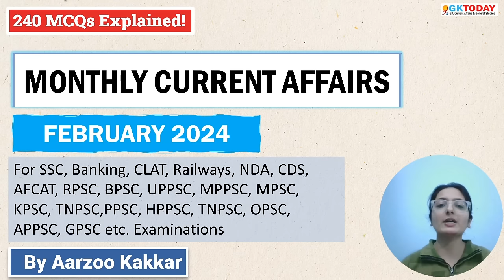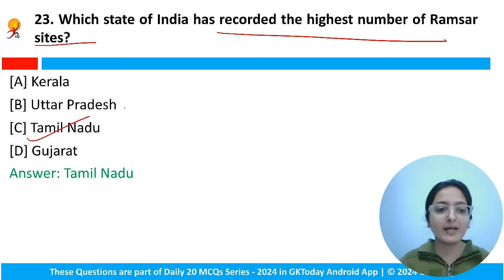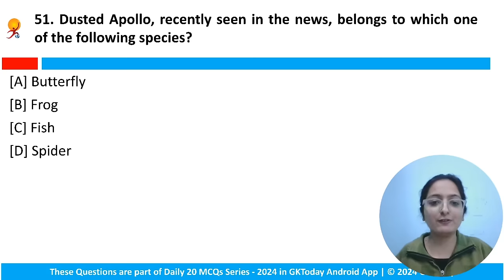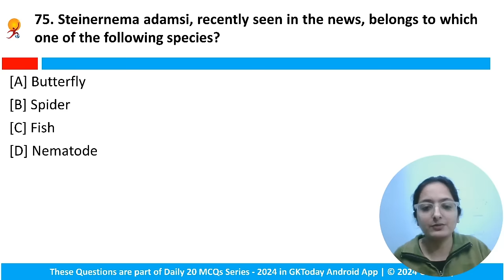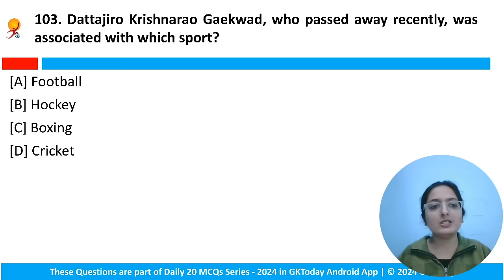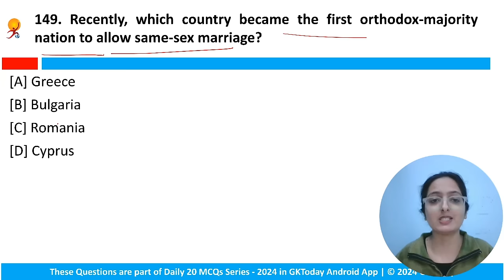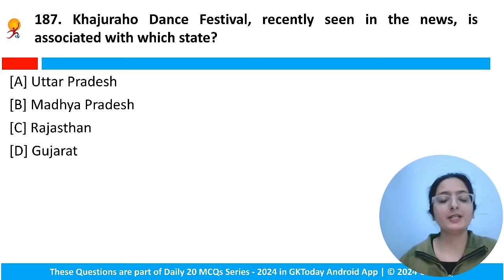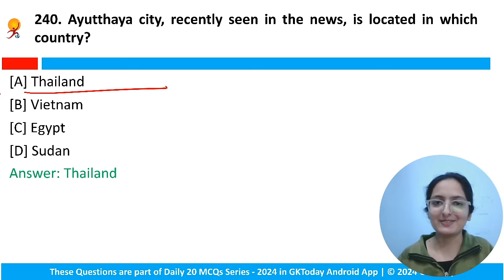FEBRUARY 2024 Full Month Current Affairs | GK Today Monthly Current Affairs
This video covers select 240 questions from GKToday Current Affairs FEBRUARY 2024 and is aimed to revise current affairs covering all important questions of FEBRUARY 2024.  These questions are suitable for all one day exams where one-liner, straight forward, fact based questions are asked; for example SSC, Banking, CLAT, various entrance Examinations, various state level public service commissions examinations such as RPSC, BPSC, UPPSC, MPPSC, MPSC, KPSC, TNPSC, GPSC and so on.